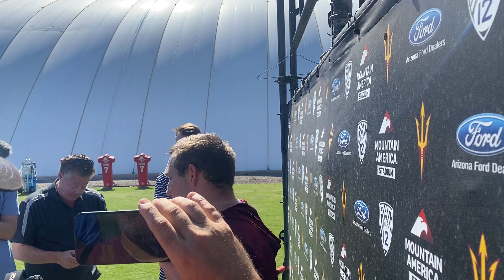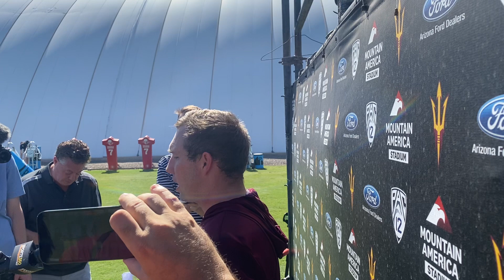PRESS CONFERENCE: Head Coach Kenny Dillingham Has His Sights Set on Washington This Week